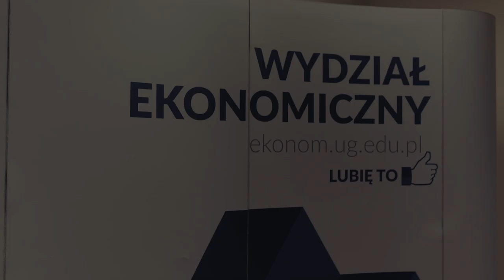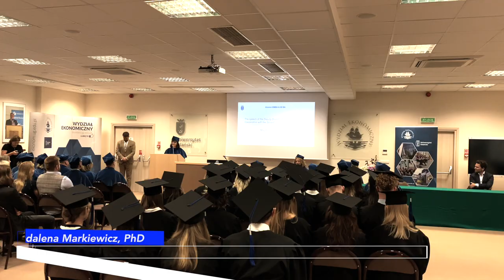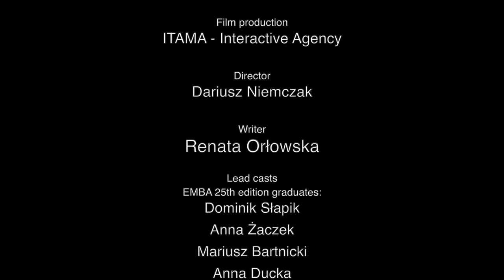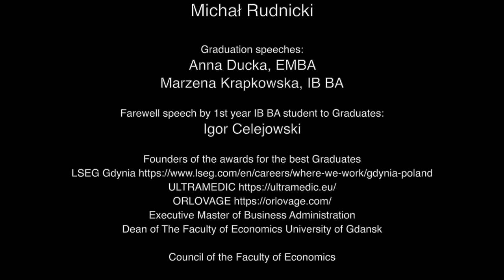Executive MBA UG and International Business Bachelor’s Degree Graduation Ceremony 2024, WE UG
On July 26, 2024, at 6:00 PM, the Faculty of Economics at the University of Gdansk hosted a memorable Graduation Ceremony to honour the achievements of our EMBA and International Business Bachelor's Degree graduates.

The ceremony was marked by an atmosphere of pride and joy as we celebrated the presentation of well-deserved diplomas and awards. The hall echoed with applause as heartfelt congratulations were extended to all the graduates for their outstanding accomplishments, as well as their kindness, wisdom, and wonderful sense of humour. Seeing the satisfaction and smiles on their faces was immensely rewarding for the organizers.

To all EMBA and IB BA graduates, may the next stage of your life journey be filled with boundless opportunities and success. Good luck in all your endeavours!

For more information about our exceptional academic programs, please visit our

Best regards,
Renata Orlowska, Ph.D.
Director of International Business Studies and EMBA UG